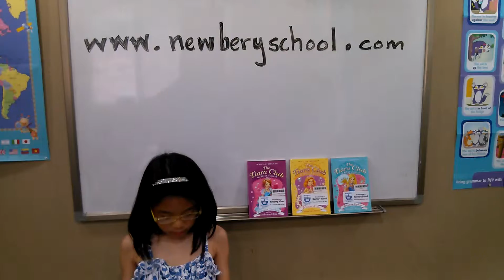Newbery School Tiara Club Jenny PL3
Tiara Club Series Presentation by Jenny Class PL3
Newbery School, a children's literature-based English school
Pyungchang dong Jongno gu Seoul